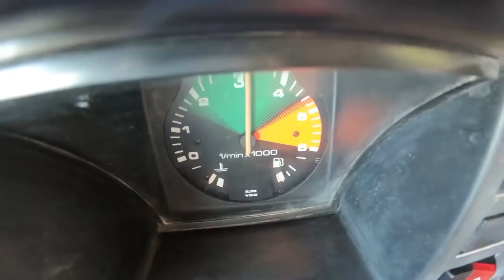Vamos ter algo diferente !! Vamos ter um video divertido !!! VW Joker Swap VP 110 e BIG TURBO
Preparação @RpGaragemGpl